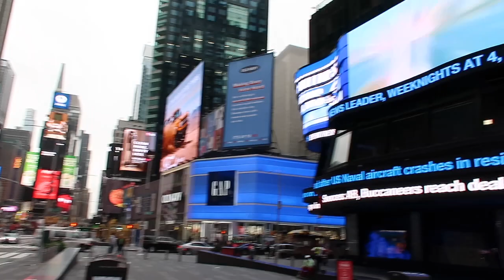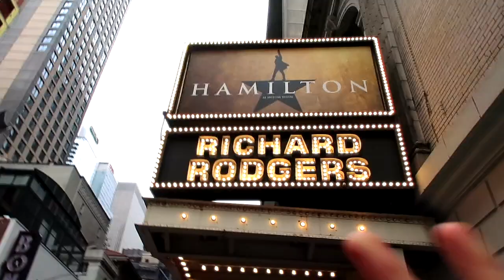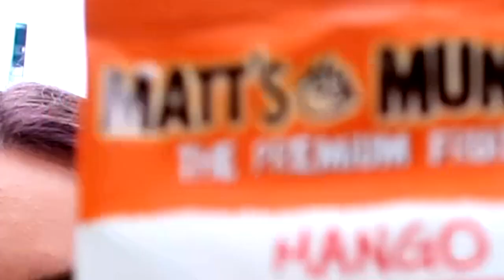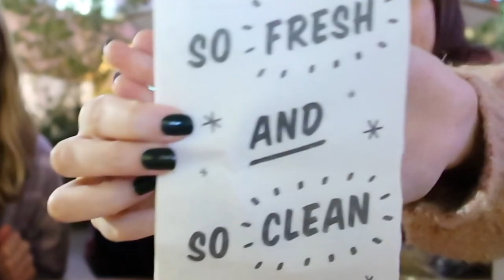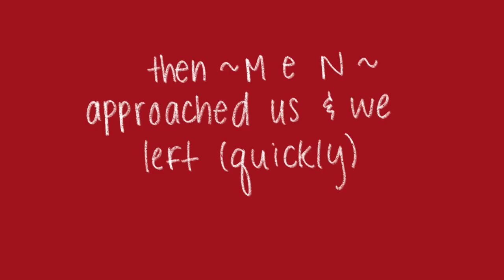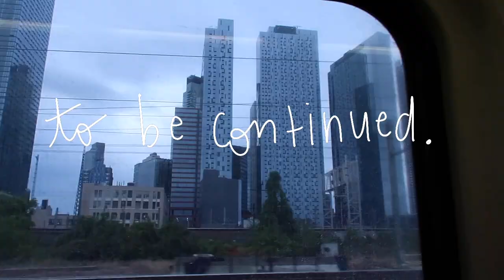FIRST TIME IN NYC!! *EMOTIONAL*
MY DREAMS HAVE COME TRUE. IVE FINALLY SEEN IT. ITS A MIRACLE. I AM WHOLE. i want to thank the ANGEL that is jules for giving me an incredible tour of new york and just being an incredible friend period? yall dont even know. btw im still here in nyc. more vlogs coming not that you even care. i love you! stay safe! vote! vote! vote! vote!

love,
VOTE

★ YOU ARE BEAUTIFUL AND LOVED AND CAPABLE OF ANYTHING★

yeeter skeeter pumpkin eater